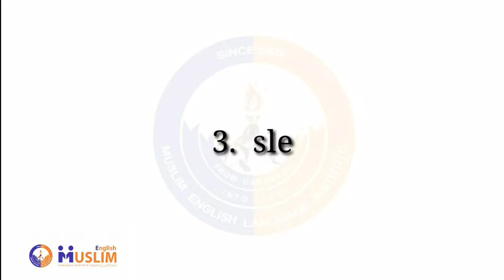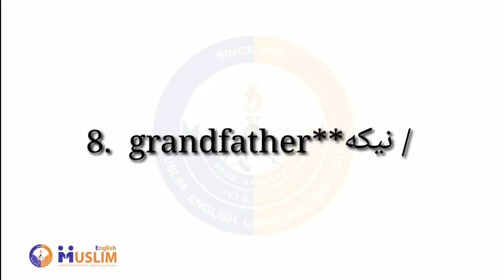Reading Vocabulary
👉 Direction

Listen to the translation of the words, repeat them and listen to the examples.
: به‌ترجمه‌ی لغات توجه نمایید. مثال‌های ذیل را گوش دهید و تکرار نمایید. واژه‌ها
لغتونو: د لغتونو ژباړې ته ځیر شئ. لاندې مثالونو ته غوږ ونیسئ او تکرار یې کړئ.

1. study مطالعه‌کردن / مطالعه کول

2. eat / خوردن خوړل

3. sleep خوابیدن / ويده کېدل

4. play بازی‌کردن / لوبې کول

5. manager مدیر / مدیر

6. early زود / ژر، وخته

7. late دیر، ناوقت / ځنډ، ناوخته

8. grandfather**نیکه / پدربزرگ

9. **jobless بی‌کار / بې‎کاره

10. recite تلاوت‌کردن / تلاوت کول

11. kind مهربان / مهربانه